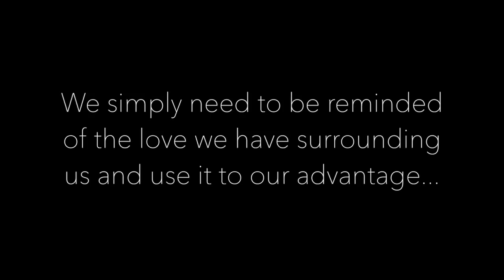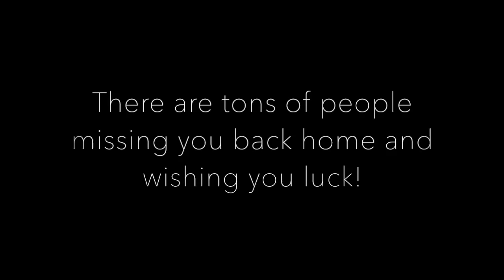Good Luck Tammy!!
Good luck on your boards! With love, your family.